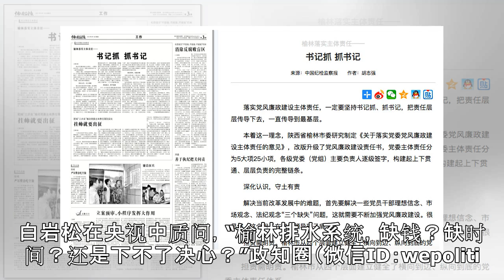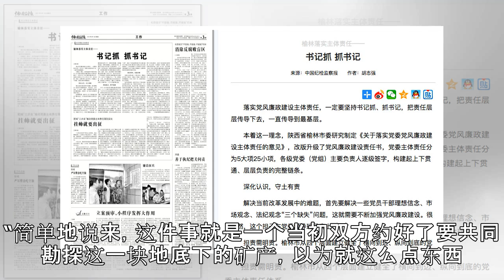喊着“书记抓抓书记”的书记真的被抓了